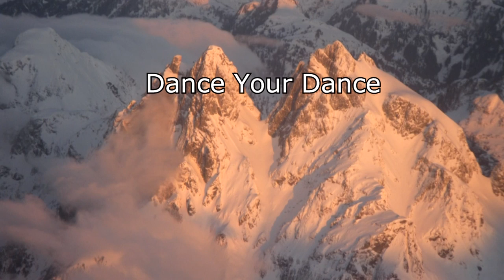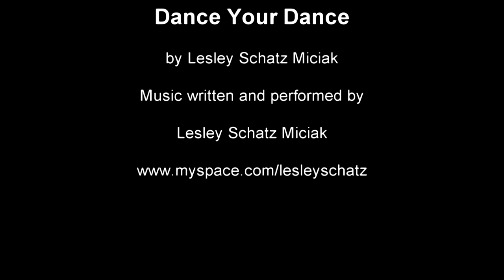Lesley Schatz Miciak - "Dance Your Dance"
presentation for the World diversity Conference 2012, UBC
abridged version -15 minutes. Special thanks to Buster and Maple, the Chinese pugs, for their rapt attention!